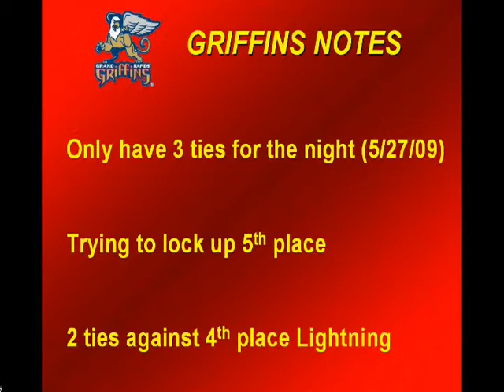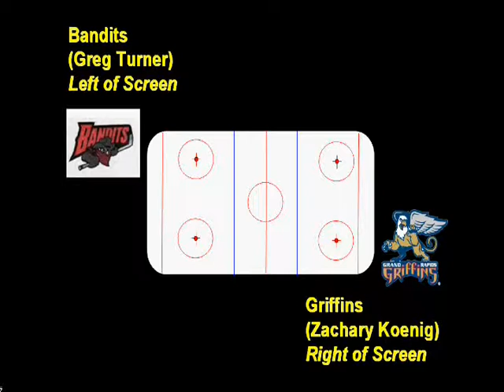Spring 2009 Week 4 Griffins vs Bandits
Spring 2009 Week 4  between Bandits and Griffins